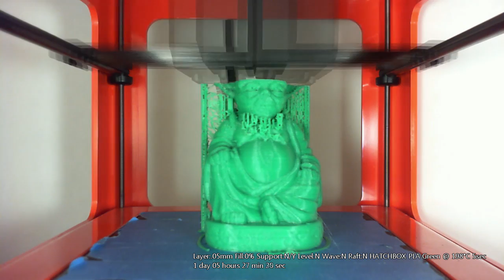M3D Yoda Buddha Time Lapse - .05mm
Time lapse video of the M3D Micro 3D printer printing the Yoda Buddha by tamaraz, available Print was scaled to 75%, which ended up being 3 inches tall by 2 inches at the base. Print settings are included on the video, and pictures were taken every 5 seconds, though I sped up the .15mm and .05mm videos significantly to bring them down to about 4 minutes.

See the full written review, along with a photo gallery and more videos,